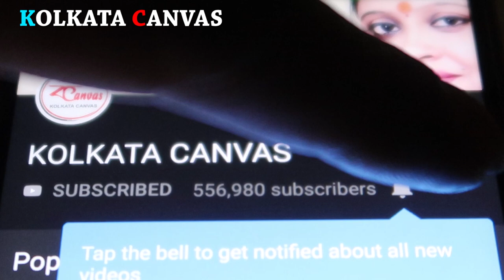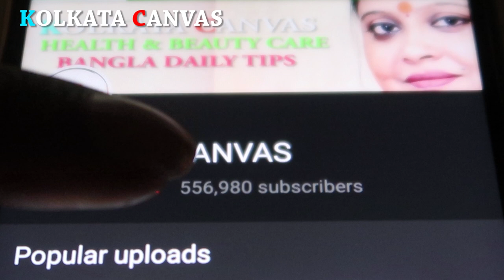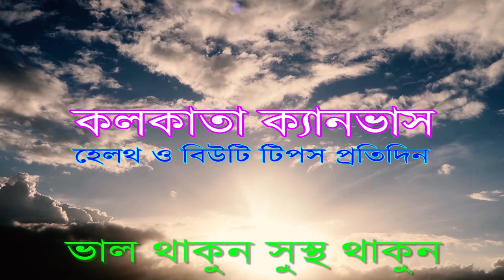গোলমরিচ এর কিছু উপকারি ব্যবহার জেনে নিন।